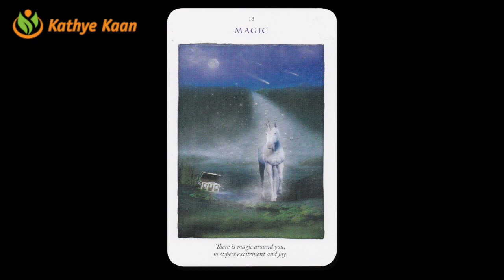APRIL MAY JUNE 2020 TAROT HOROSCOPE READING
Purchase the full and extended JUNE #2020 here. See what the coming quarter has in store for you in terms of energy vibrations.

Kathye